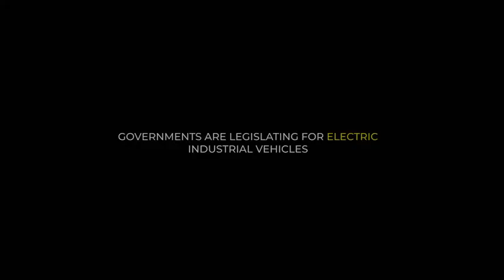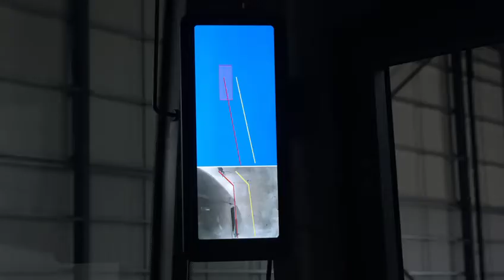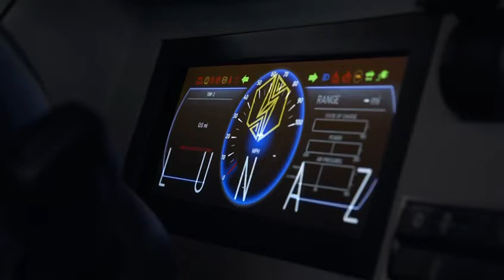Watch the world's first up-cycled and electrified recycling trucks. Built in Silverstone by Lunaz.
These up-cycled electric vehicles (UEVs) present a greener, functionally better and more ecologically viable alternative to replacing with new. Lunaz is breaking an industry's cycle of replace with new for this generation and the next.